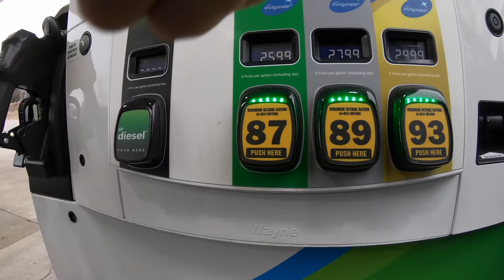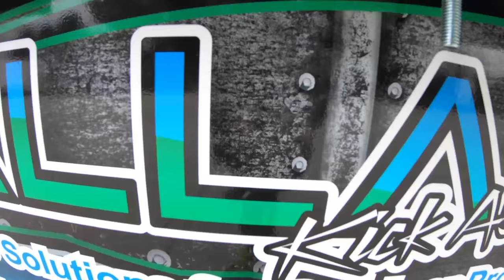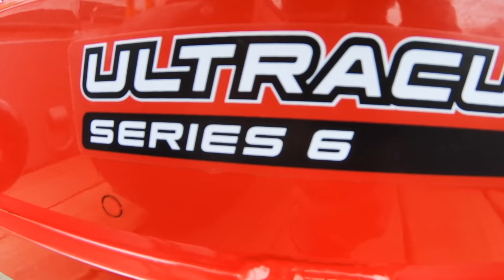Building & giving away a $19,000 lawn care set-up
Ballard-Inc is giving this all away. A trailer, Exmark mower, echo blowers, green touch racks, Trimmers, ez-lift gate, Tools, shovels and Rakes.  A plug and play package to help someone Start their dream.